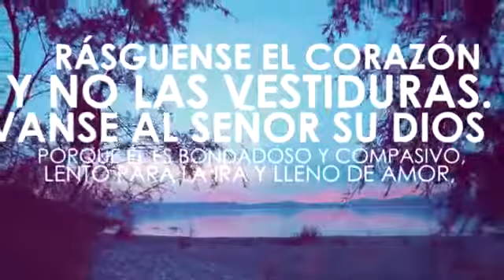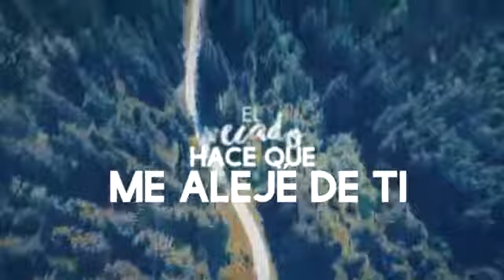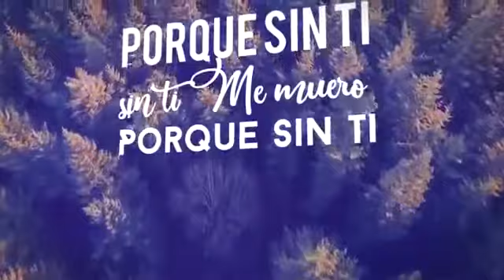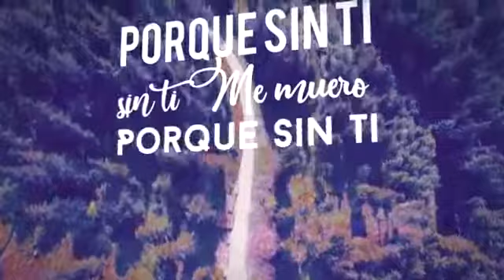John Eli Correré a ti Adoración 2019✓✓